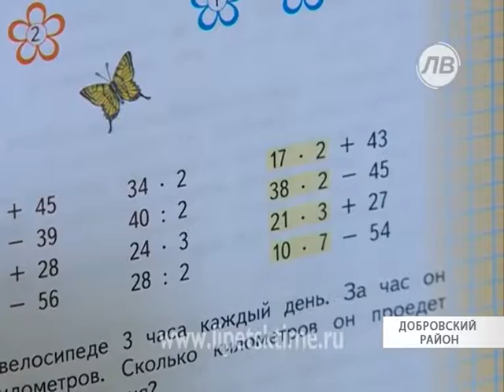Областной санаторий «Мечта» 30 лет следит за ...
Областной санаторий «Мечта» 30 лет следит за здоровьем детей